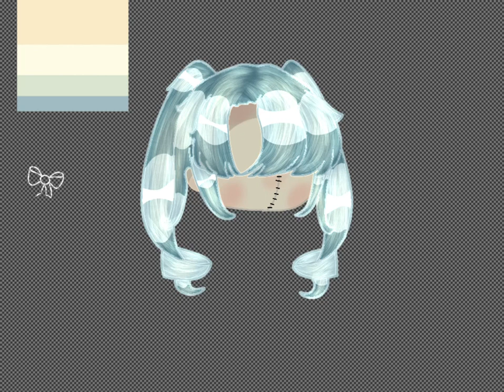Gacha Club wig speed paint (READ DESC!)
I made all of this except the big/bubbles, the stand for the wig, and the bow I traced over bc I am lazy✨
No moosic this time srry😩😭💀
This actually took only lets seeeeeeee……. Uhhhhhhhh……. Oh, 3 hours 😁😁 my hand hurts 👍😀
LoL i have no inspo, pls gib me ideas💀❤️